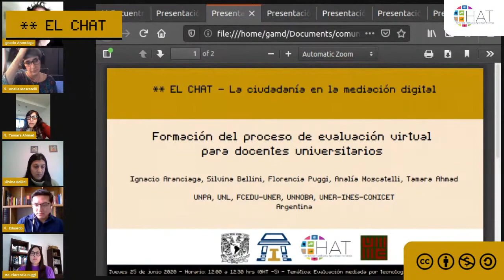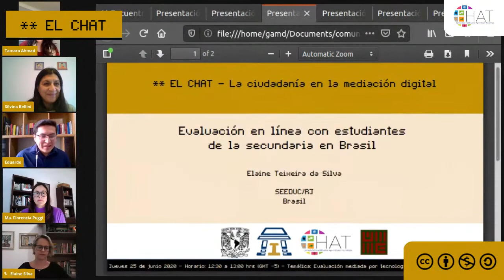Formación del proceso de evaluación virtual para docentes universitarios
25 de junio del 2020  12:00 hrs

Presenta: Ignacio Aranciaga, Silvina Bellini, Florencia Puggi, Analía Moscatelli, Tamara Ahmad
Institución: UNPA, UNL, FCEDU-UNER, UNNOBA, UNER-INES-CONICET
País: Argentina
Modera: Eduardo Martínez